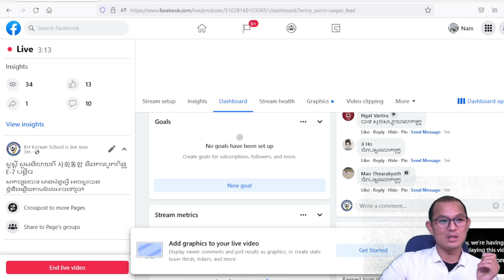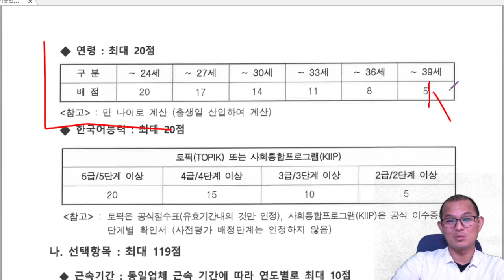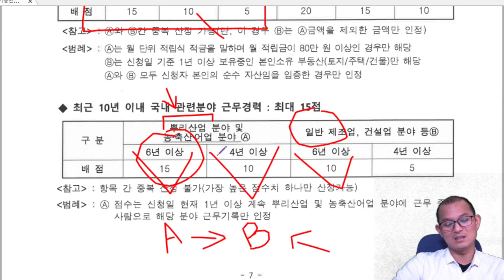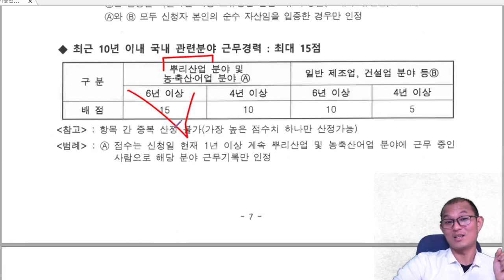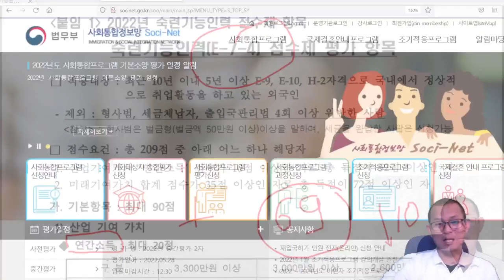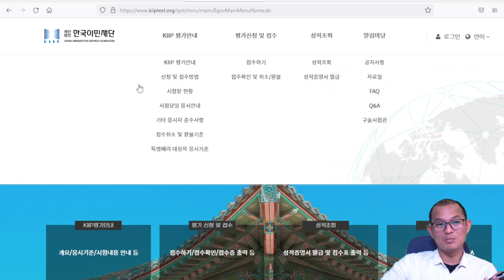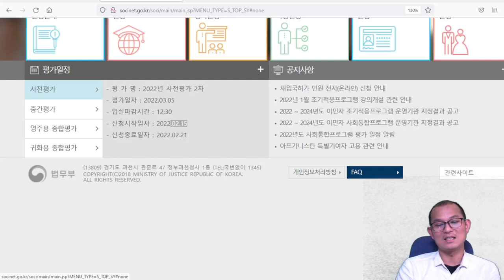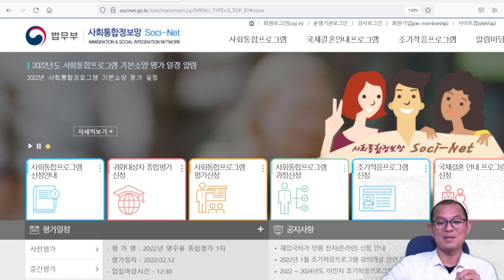របៀបបូកពិន្ទុដាក់ពាក្យសុំប្តូរវីសារ E-7 ឆ្នាំ2022 និងព័ត៍មានពីការចុះឈ្មោះនិងបង្កើតអាយឌី 사회통합 프로그램